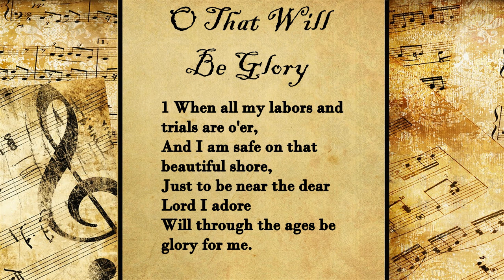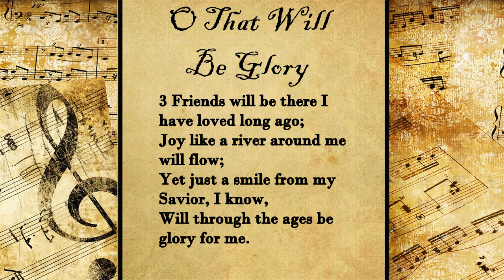O That Will Be Glory | Hymn